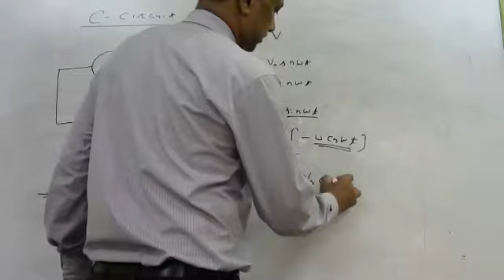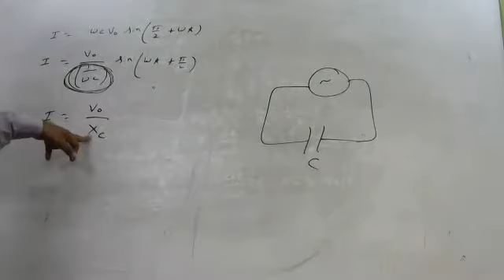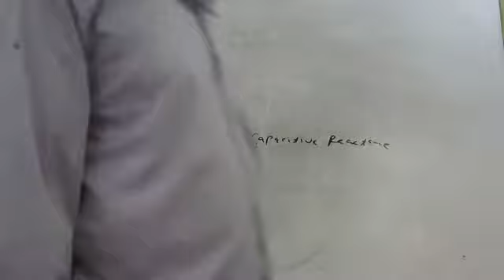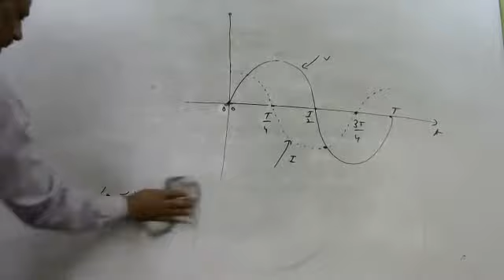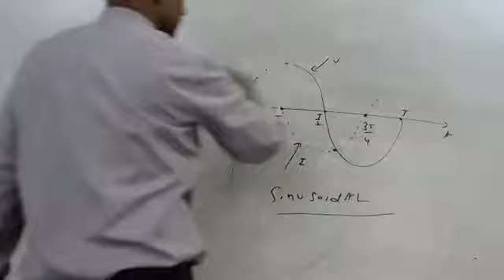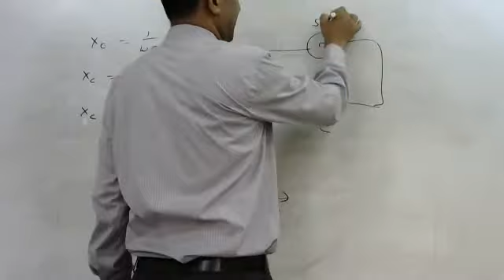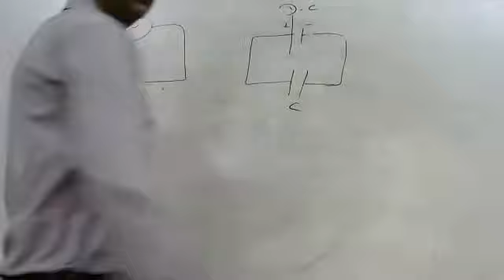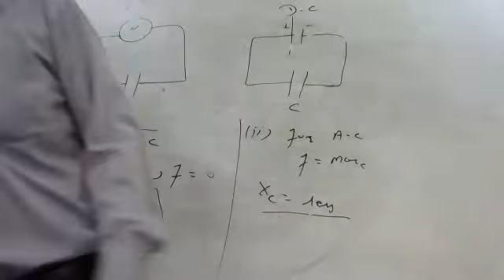Class 12th Science - Subject Physics - Topic Alternating Current Part - VI - 31/07/2020 - MCS